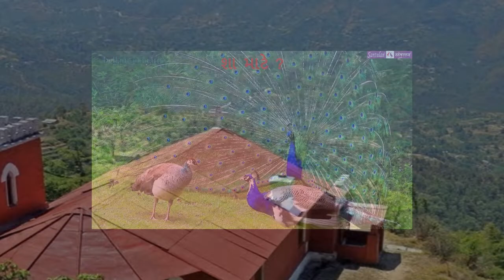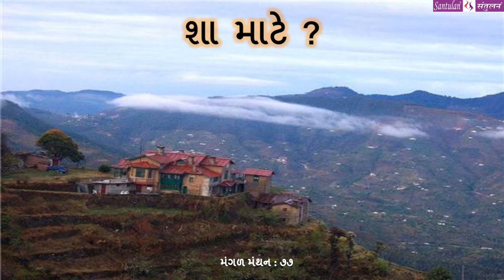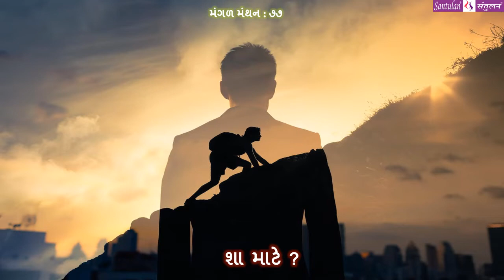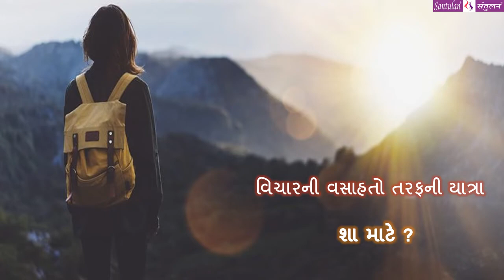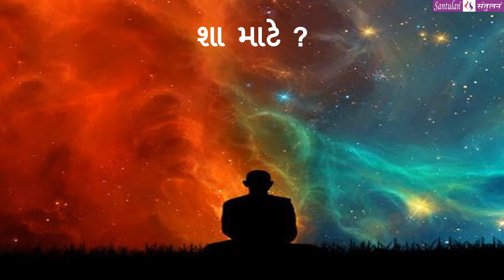|| મંગળ મંથન : ૭૭ || શા માટે ?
વિચારની વસાહતો તરફની યાત્રા:

::: "શા માટે ?" :::
(પ્રતિ મંગળવાર : એક વિચાર-મંથન) લેખન+પ્રસ્તુતિ:
ભદ્રાયુ વછરાજાની
Bhadrayu Vachhrajani